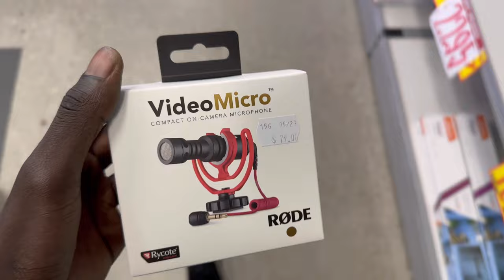I Bought A New Microphone For My Camera